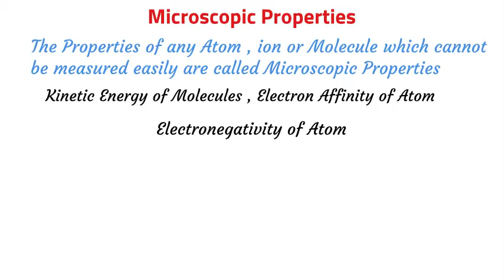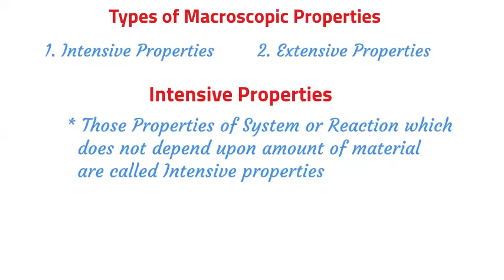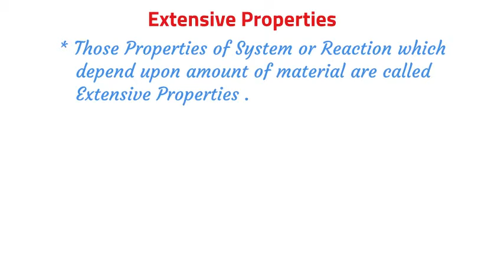Extensive and Intensive Properties of System | Chemistry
Ever wondered what makes some properties of matter depend on the size of a system while others don’t? 🤔 In this video, we’ll dive deep into the fascinating world of extensive and intensive properties in chemistry! 🧪

✅ What You’ll Learn:

What are extensive properties? (e.g., mass, volume, energy)
What are intensive properties? (e.g., density, temperature, pressure)
Key differences between extensive and intensive properties
Real-world examples and their importance in chemistry
This video is designed to simplify concepts, making it ideal for students, educators, and curious minds looking to strengthen their understanding of thermodynamic systems. ✨

📚 Topics Made Easy:

Definitions and examples
How to identify and classify properties
Why these properties matter in science and industry